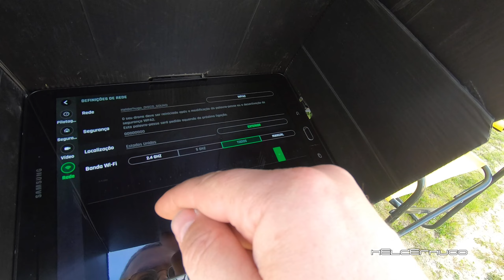My Parrot Disco can't take off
I still don't know why the Parrot Disco don't fly